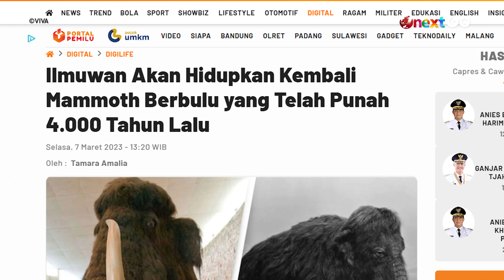Ilmuwan Bakal Hidupkan Lagi Mammoth yang Punah 4.000 Tahun Lalu | Onext GO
Onext GO - Para ilmuwan akan menghidupkan kembali hewan bernama mammoth atau mamut yang udah punah sekitar 4 ribu tahun lalu. Still kepo? Watch this vid till end Genz.